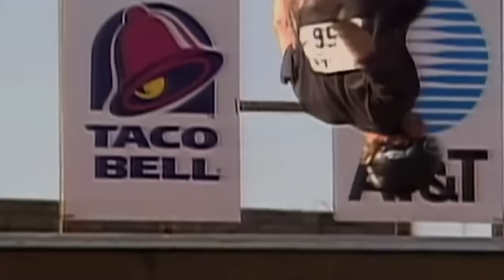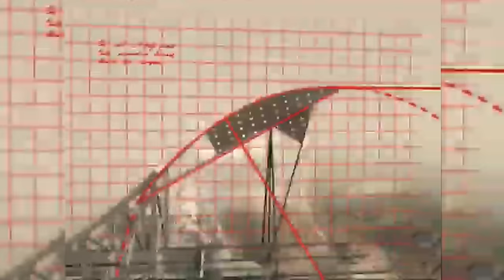The Craziest Skateboarding Tricks EVER Done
Today I'll be cover a few of the greatest moments in skateboarding history.